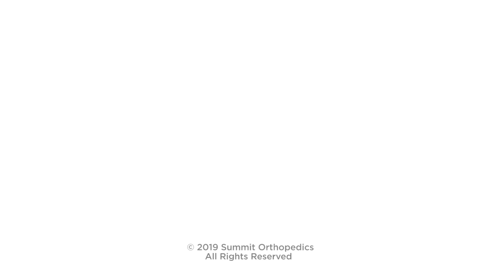Does weight affect my feet and ankles?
Listen to Summit Orthopedics' experts Michael Castro, D.O., and Michael Anderson, D.O., explain the effects that weight has on your feet and ankles.

For more information or to find an expert, visit us at summitortho.com.

Transcription

The effect of body weight on feet is fairly profound. By walking, just the simple act of transferring your weight from one foot to the other, you're applying three times your body weight to the single foot. And when you run, you're applying six times your body weight to your feet. So that's a tremendous load. With weight gain or significant increase in weight, you're putting a tremendous amount of stress on your feet. And that in itself can cause a lot of problems. Your feet and ankles carry your body weight. And unlike the knee and the hip, the joints in the foot and ankle are small and numerous. And so that weight is magnified over each one of those joints. And excessive weight can lead to increased stress on those joints and create problems.